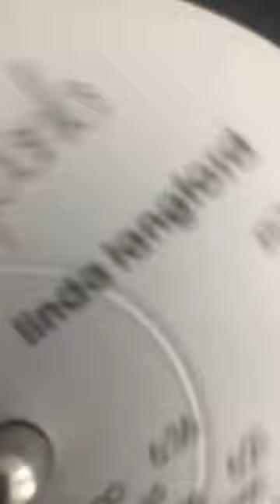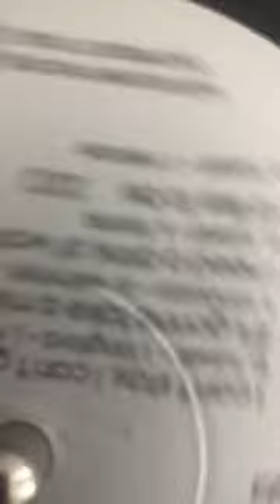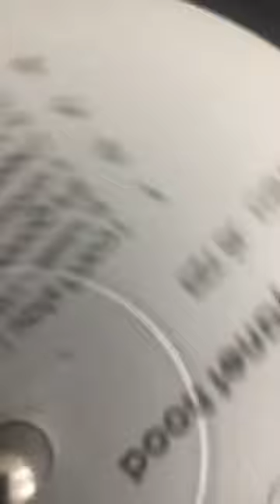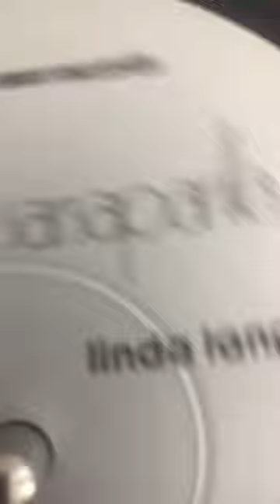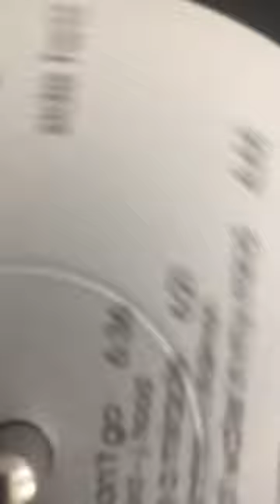7. I Need a Drink of Water in My Mind - Jade and Sarsaparilla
Jade and Sarsaparilla. Old school lesbian music from 1976. Made in Hyannisport, Massachusetts.